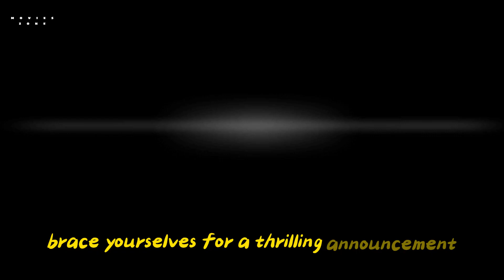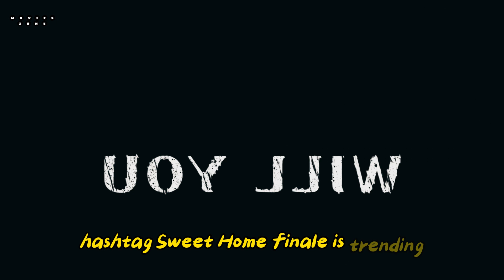Sweet Home" Saga Climax: Netflix Unleashes Final Season Premiere Dates and Farewell Teasers?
👻 Get ready for a rollercoaster of terror! 🔥 "Sweet Home" Season 3 is coming to Netflix between June 20 and September 22, 2024. Brace yourself for the epic conclusion to this Korean horror sensation! 🌑📺

🕵️‍♂️ Dive into the heart of mystery as the series promises to unravel chilling secrets and deliver a finale that will leave you breathless. Join the global conversation using SweetHomeFinale and share your predictions, favorite moments, and theories. Let's make this summer a scream! 🗓️🔥